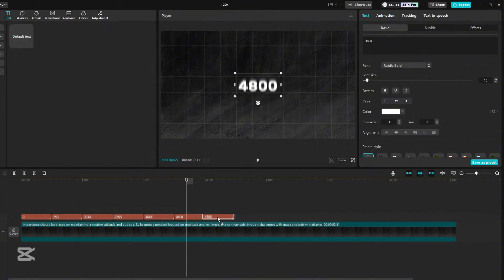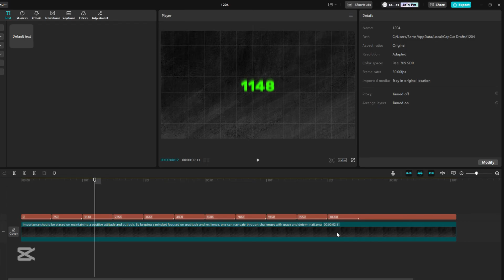Counting Effect in CapCut pc